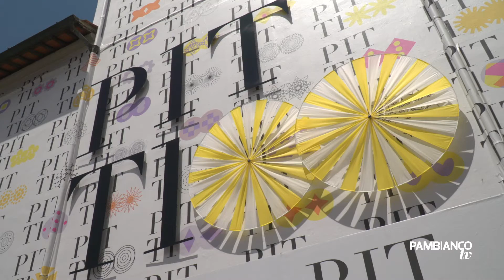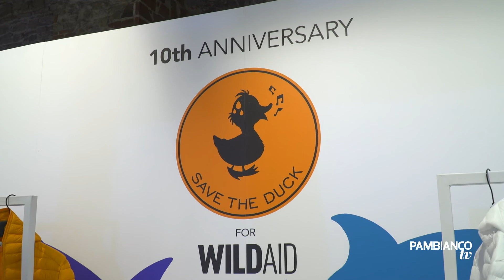Save the Duck ha 10 anni E corre nel 2021 +37%